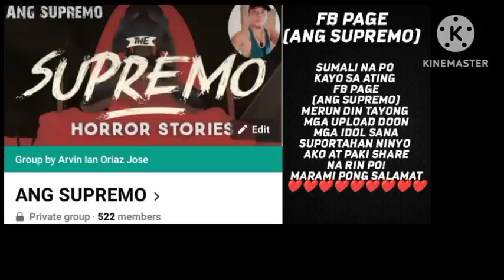(PART5)ARKADYO(BANGIS NG ENGKANTO KASAMA ANG MATALIK NA KAIBIGAN NA SI BOYONG)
nang mamatay Ang ama nitong si BOYONG ibinilin nito Ang isng sisiw.at nang lumaki na ito,Dito nakikita ni BOYONG Ang KAKAIBANG tikas at lakas nang kanyang Manok nan ogis na pinangalanan niyang puti..hawk pa Niya Ang agimat nang MAGKABILA-ANG pangil nang baboy damo ..Kasama Ang Manok ni BOYONG nalulutas Niya Ang misteryo nang pagkamatay nang kanyang ama na si Pedro,Kasama ni betong Ang Kaisa Isang pamilya Ang kanyang Lolo basyo
panabong na manok